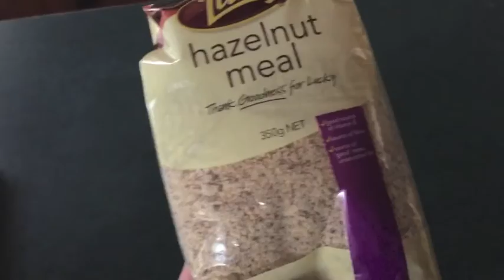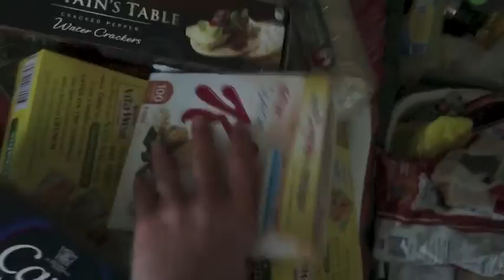VLOG: meeting new vegans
Hey guys thanks for watching another one of my blogs :) i know they aren't perfect but still working my way around iMovie hehe. please comment below what you would like to see more of and please like and subscribe to my channel